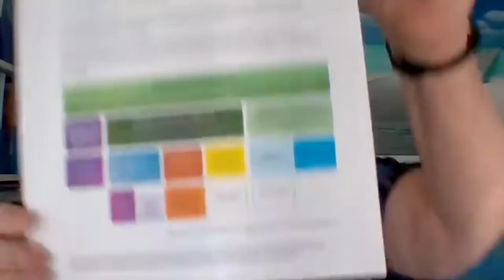Will Australia’s aged care system be fixed? - COTA in Conversation Forum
Will Australia’s aged care system be fixed? Unpacking the Royal Commission's findings into Aged Care Quality & Safety: COTA in Conversation full forum. For subtitles, click on the CC on the right-hand corner.